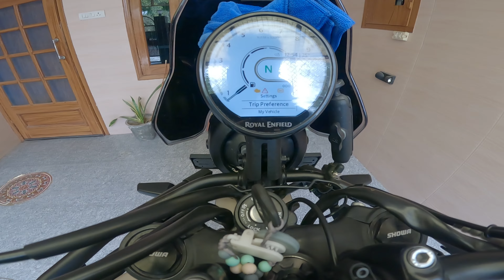HIMALYAN 450 HONEST REVIEW,AFTER 2 MONTHS AND 2500KM…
I rode almost 2500km my new himalyan450,i rode in rain,mud,slush,-3*c temperature,I tested almost every trail possible,which u can see on my series name(TESTING MY HIMALYAN)if i forget something to mention,please do comment or contact me instagram

Himalyan450 tail tidy cut,1 and only  kaza brown….